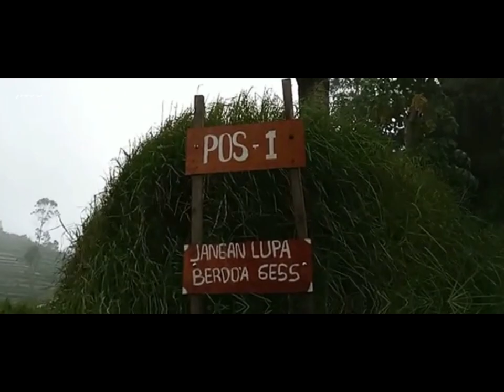PESONA GUNUNG BISMA DIENG 2365 MDPL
Mari Kita jalan-jalan di Gunung Bisma Dieng yang pesonanya sangat indah berlatar belakang Sumbing Sindoro.